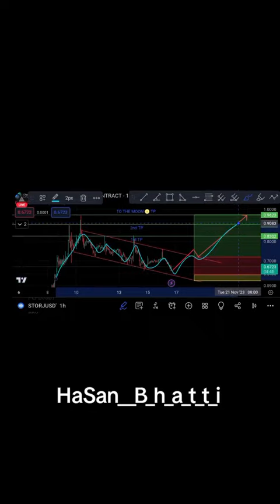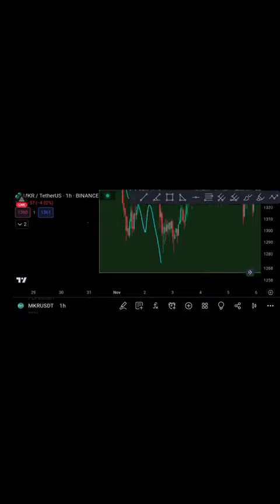Trading STRATEGIES for Daily PROFIT Trading for Beginners Crypto Day Trading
Crypto Day Trading

Learn Step by Step Crypto Trading | Derivative Trading Explained

Day Trading Techniques,
Swing Trading Analysis,
Technical Analysis,
Crypto Market Trends,
Investment Strategies,
Risk Management,
Trading Psychology,
Options Trading,
Cryptocurrency, Investments,
Profitable Trading, Signals,
Crypto Wallet Security,
Bitcoin Price Analysis,
Altcoin Trading,
Blockchain Technology,
Crypto Exchange, Reviews,
Market Volatility,
Financial Market News,
Trading Platform Tutorials,
Cryptocurrency Trading for Beginners,
Crypto Market Predictions,
Crypto Trading Tools,
Stop-Loss Strategies,
Market Liquidity,
Leverage Trading, Explained,
Economic Indicators,
Risk vs. Reward,
Market Sentiment, Analysis,
Day Trading vs. HODLing,
Long-Term Investing,
Crypto Price Charts,
Candlestick Patterns,
Bollinger Bands,
Moving Averages,

day trading
trading stock
how to day trade
day trade
day trader
Hasan Bhatti
Bitcoin analysis
Bitcoin daily
Bitcoin news
Bitcoin price
Bitcoin today
Bitcoin trading
btc live
btc News
btc price
btc trader
btc trading
btc trend
btc
crypto
cryptocurrency
trading live
trading
Ethereum
eth
trader
bybit
Dubai trading
Dubai
stock market

day trading
trading stock
day trade
day trader
Hasan Bhatti
Bitcoin analysis
Bitcoin daily
Bitcoin news
Bitcoin price
Bitcoin today
Bitcoin trading
btc live
btc News
btc price
btc trader
btc trading
btc trend
trading live
Dubai trading
stock market